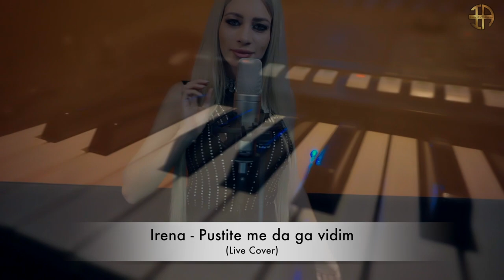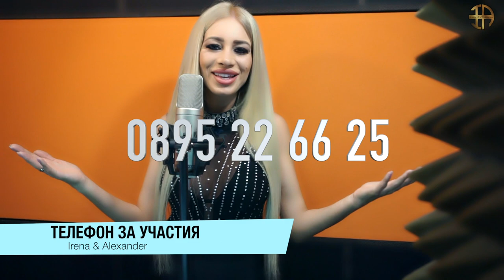Irena & Alexander - Balkan Mix / Ирена и Александър - Балкан Микс 2021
Zabranjen reupload!

Video and Records: *DK Studio Prod.*
Keyboards & Arrangiment: Grigor Iliev - Grishata
Vocals: Irena and Alexander
За участия и промотиране в канала: 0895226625
Заснемане на Видео Клип и Звукозапис: 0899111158
Music: Live Cover of:
Original Songs:
Ceca - Pustite me da ga vidim
Ceca - Da si nekad do bola voleo
Tose Proevski - Nesanitsa
Saban Saulic, Tea Tairovic - Od kad tebe znam